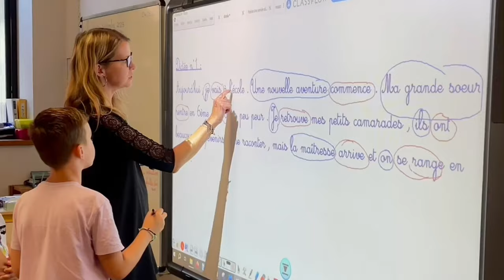Rétrospective 2023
Vidéo rétrospective de l'année 2023